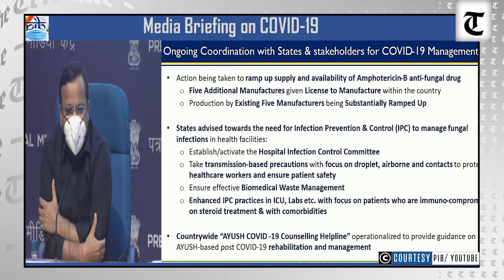Govt issues licenses to 5 more manufacturers for Amphotericin-B for treating black fungus